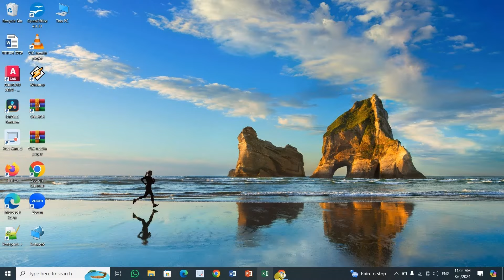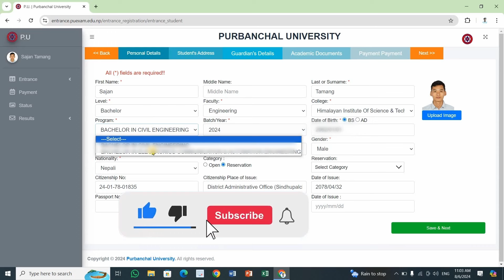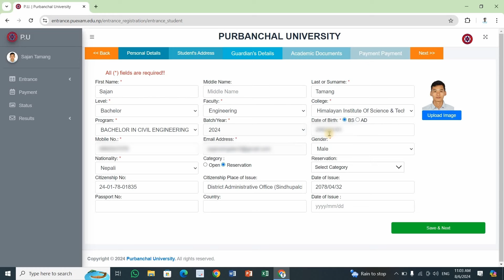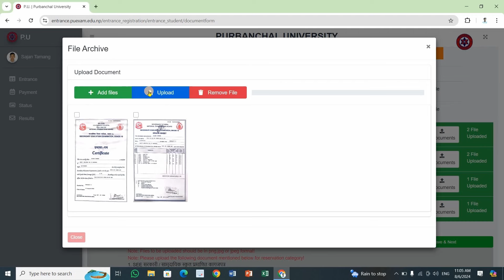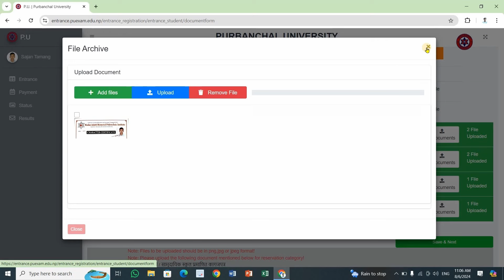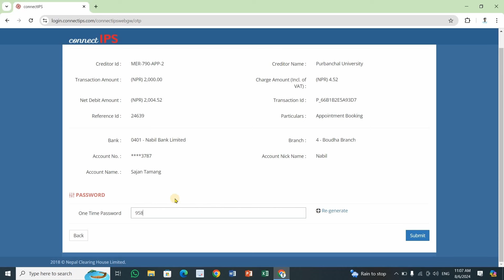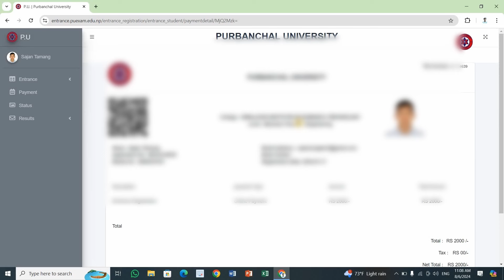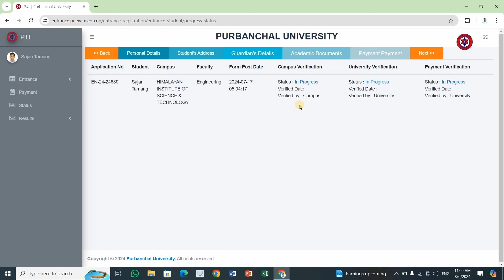How to Fill Entrance Exam Form of Purbanchal University || Bachelor in Engineering || Singden Tech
HELLO FRIENDS,

How to Fill Entrance Exam Form of Purbanchal University.

purbanchal university of Nepal .

In this video I have explained about how to fill online form of Purbanchal University Entrance Exam for Bachelor in Engineering.If you don't like something in this video, please suggest it in the comment box below. Also, I expect your advice and suggestions for some things that I need to improve.

यदि तपाईं आफ्नो र तपाईंको परिवार बीमा गर्न र गराउन चाहनुहुन्छ भने, तपाईंले सम्पर्क सक्नुहुन्छ।⬇️

[ I would like to inform that if the video of this channel is copied and downloaded and uploaded to any other channel, action will be taken according to the law  ]

                     ©copyright_2024